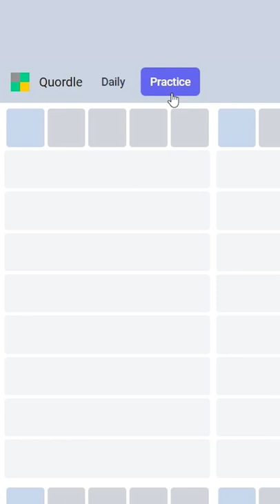Quordle! Have you every played it?